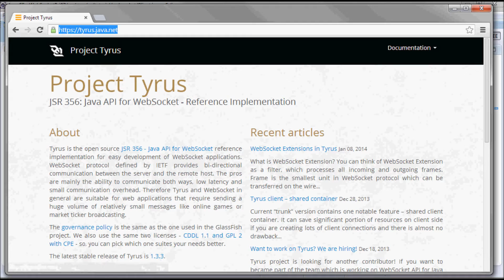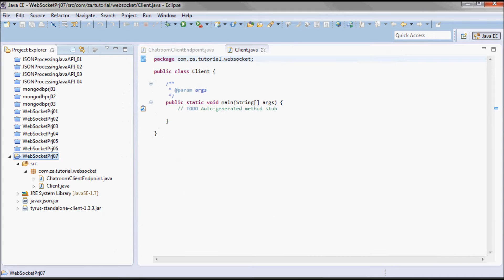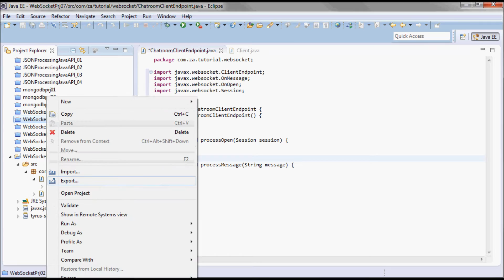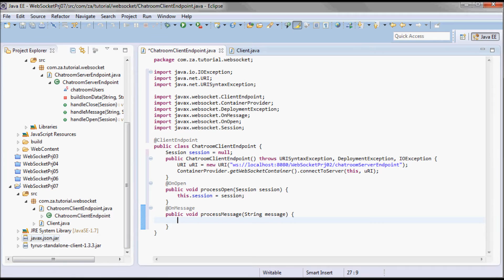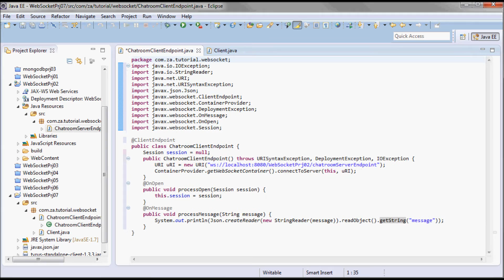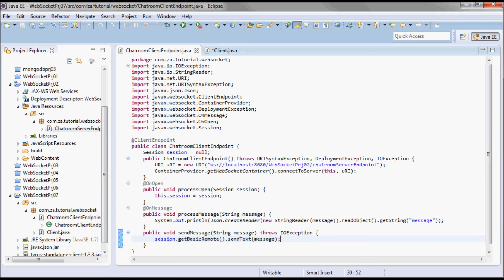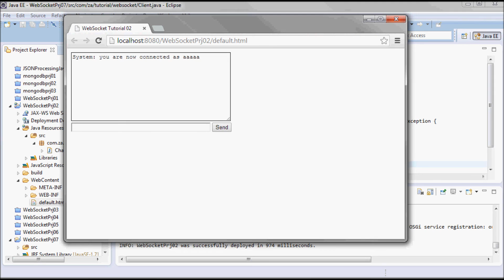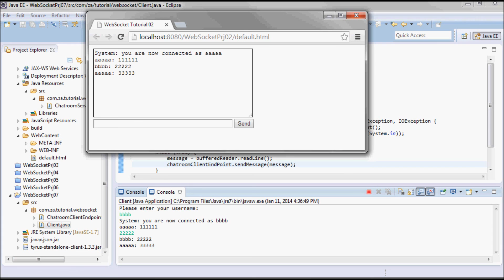WebSocket Tutorial 07 - ClientEndpoint Java Application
00:06 create a new project
00:22 create ChatroomClientEndpoint and Client classes
00:51 download and setup Tyrus Standalone Client jar
01:58 pickup and setup javax.json to do JSON
02:44 code the ClientEndpoint class ChatroomClientEndpoint
03:04 methods for handling OnOpen and OnMessage events in ChatroomClientEndpoint
03:40 use WebSocketPrj02 as the websocket server
04:51 code processOpen method
05:15 code processMessage method
07:03 send JSON message functionality
07:30 code Client class
08:55 test run completed application with both browser and application clients